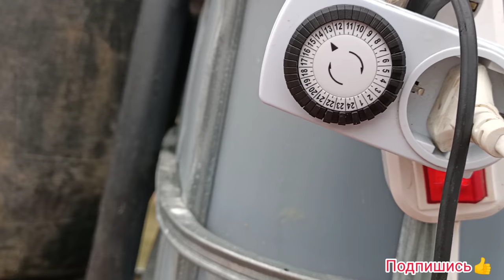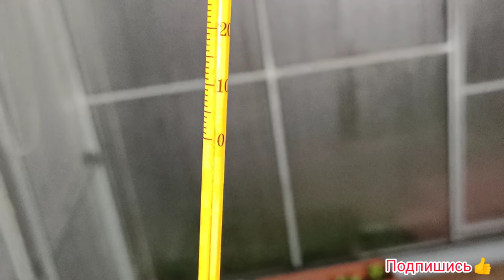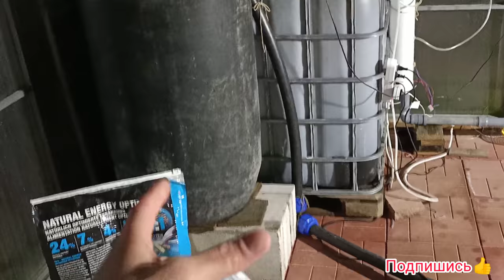Крупная авария в теплице с прудом и УЗВ, не выдержал фильтр и вода вылилась, разведение карпов кои.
- Трубка Вентури на любой диаметр для активного растворения кислорода и озона в воде.

Нейлоновый мешок для для очистки воды в пруду и не только.

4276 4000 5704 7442